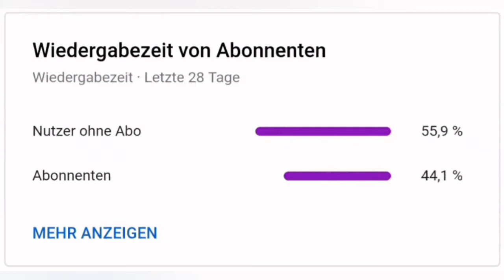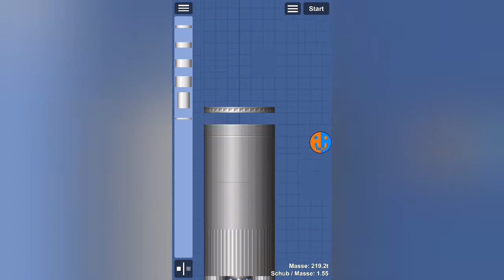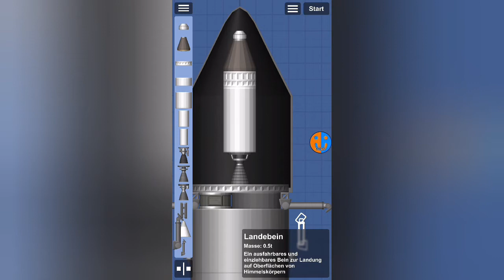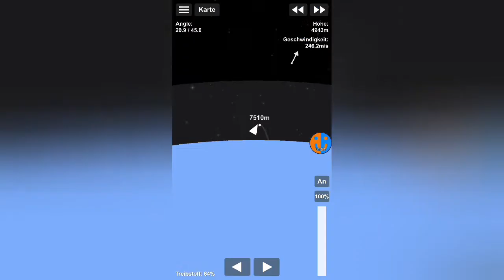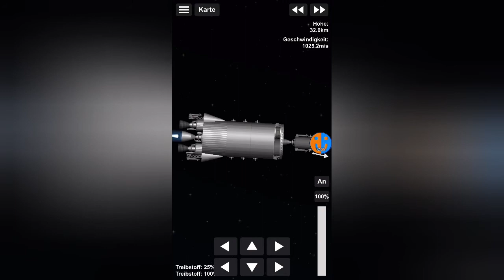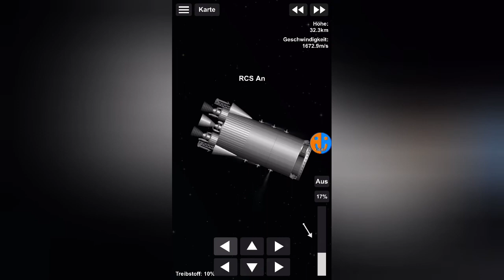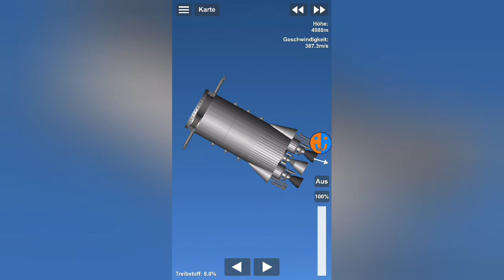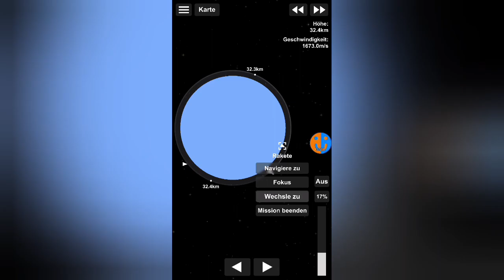Atlantis II | SFS Bauen, Fliegen, Landen